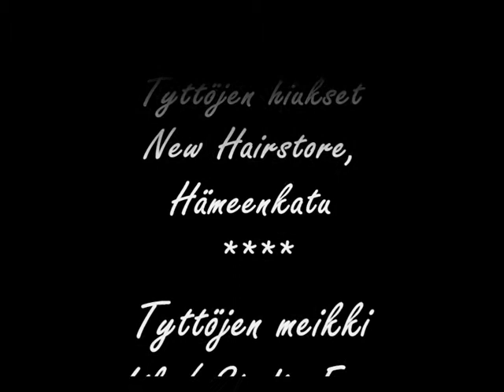Miss Tampere 2016 - kuvauspäivä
Miss Tampere kiertueen kuvauspäivä Original Sokos Hotel Ilveksessä. Videon timanttiset kuvat on ottanut valokuvaaja Tom Lahti.

Kuvaus ja editointi: Jemina Hietanen

Tyttöjen hiukset: New Hairstore, Hämeenkatu
Tyttöjen meikki: Lila/ Studio Face
Tyttöjen rusketus: Vita Liberata
Tyttöjen mekot: Zazabella Tampere